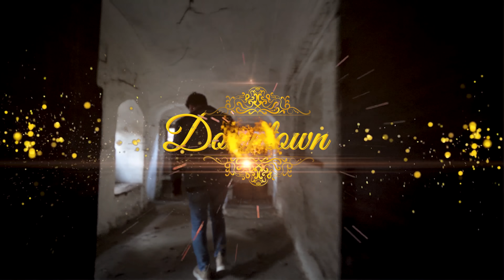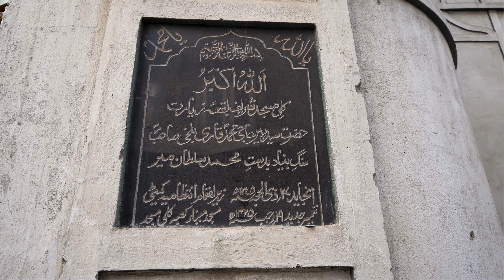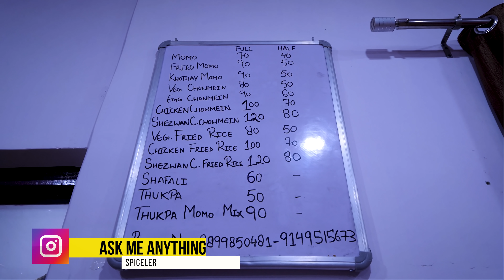India's OLDEST Town 2000-Year-OLD DOWNTOWN | Masala LAVASA at Jamia Masjid Srinagar, Kashmir!!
Post the Lavish Kashmiri Wedding on the 5th day I headed to explore Old Srinagar! Downtown is a treasure of Kashmir, dating back to almost 2000 years, it is India's oldest colony and in the vicinity of Downtown is Jama Masjid also called the Jamia Masjid is one of the largest and oldest mosques of India, way bigger than Old Delhi's Jama Masjid. I visited the Jama Masjid first and then explored the vintage neighborhood of Downtown, Nowhatta. Also tasted the most popular street food of Srinagar called the Masal lavas or Masal Tsot. Explored a 250-Year-old house in Downtown, met really friendly local Kashmiris. Then we headed to a popular hangout spot called the Downtown Cafe and relaxed with a cup of Zafrani Kahwa and Coffee!